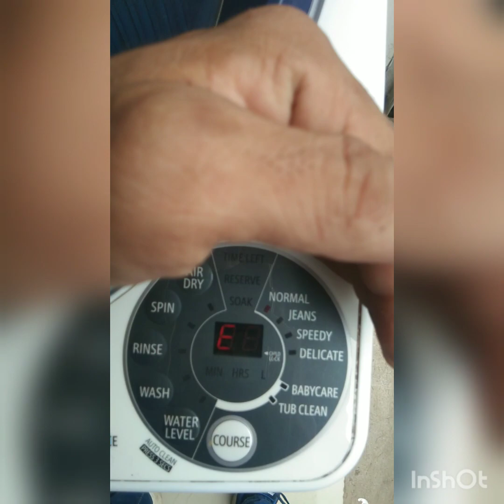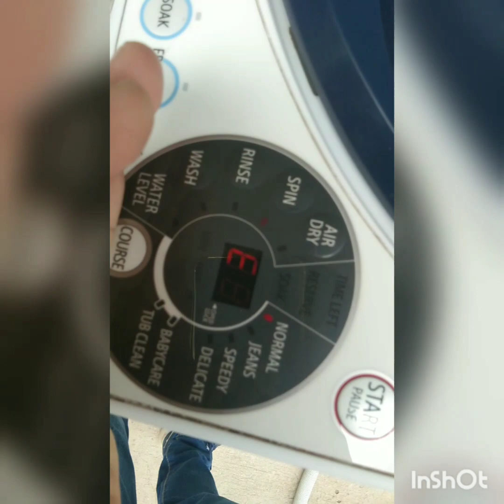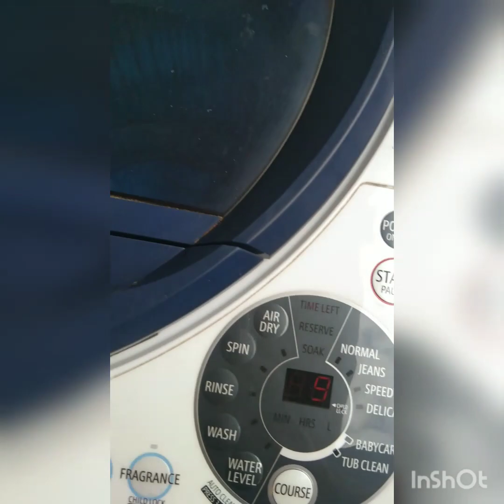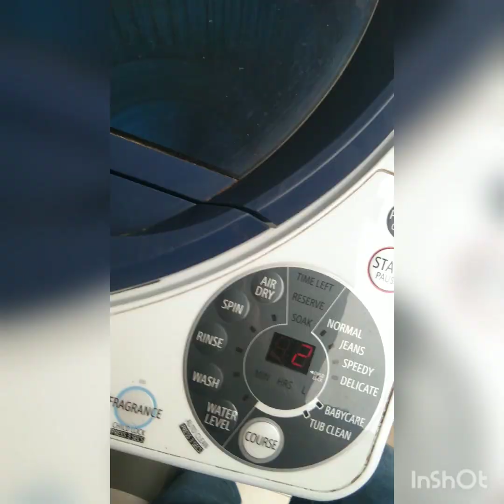SHARP TOPLOAD E2 ERROR CODE PROBLEM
Sharp topload Automatic washing machine
E2 ERROR CODE